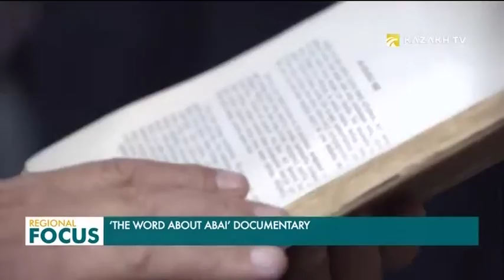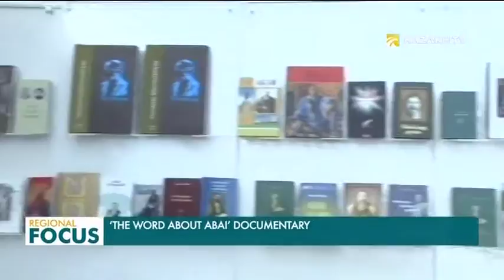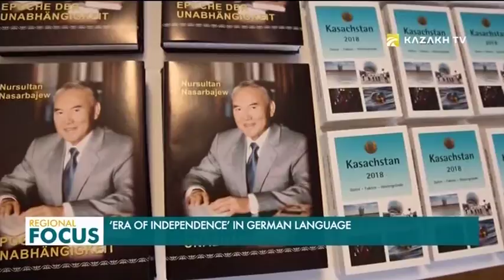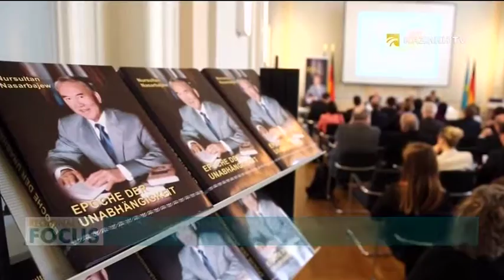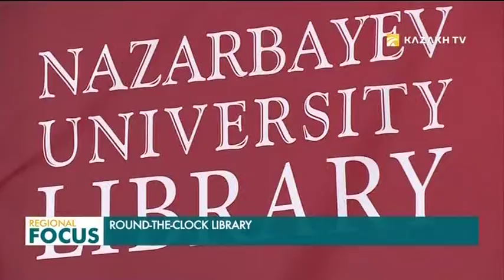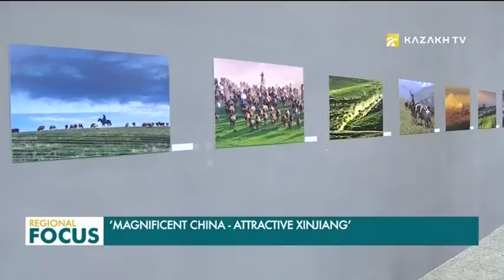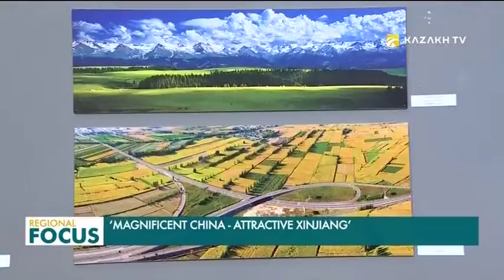Regional Focus. 07.12.2018 (eng)